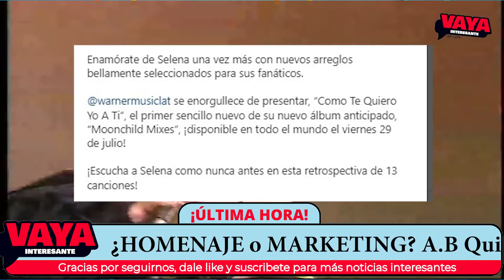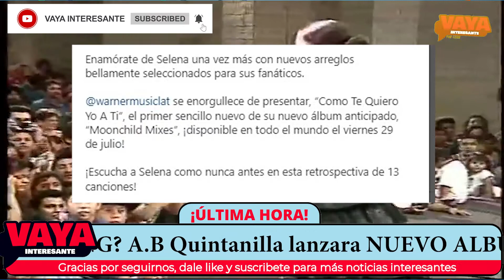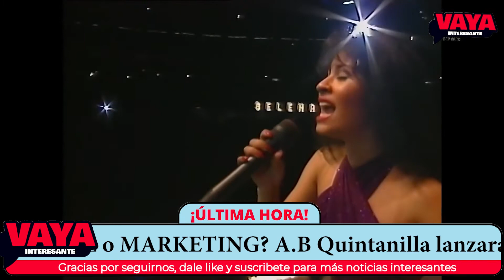📌🖤😰 ¿HOMENAJE o MARKETING? A.B quintanilla lanzara NUEVO ALBUM de SELENA 😰💔🖤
Desde hace meses que se dio a conocer la noticia de un nuevo proyecto con canciones de Selena, y a pesar de ser un tributo a la trayectoria artística de la intérprete de “como la flor”.
Algunos internautas creen que su familia solo busca seguir llenándose los bolsillos en nombre de la fallecida cantante.